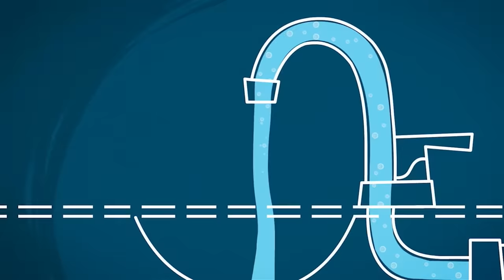Bumpy Road Trip | The Fixies | Cartoons for Children